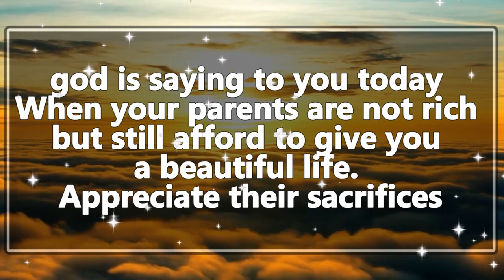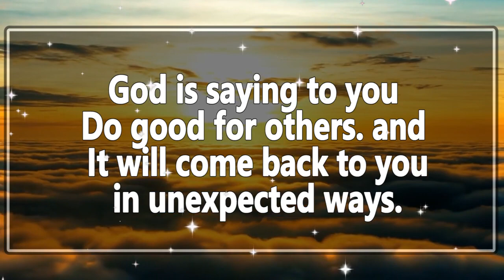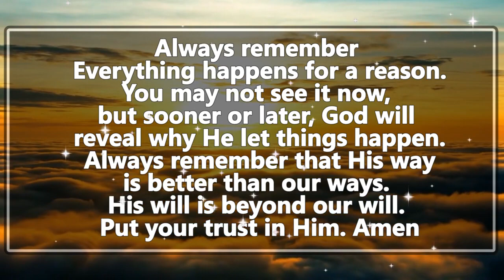God : someone will call you tomorrow 3pm to help you financ.| God Message For You Today | god here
🔴Background Music I use From Here -

God helps
Godly quotes
Bible Quotes
God Message Tarot
Financial abundance
Angels message
Jesus message
Godly quotes
Faith quotes
Universe message
Angel message
God Message For You Today
God says
Positive life affirmation
Lord Helps
Jesus quotes
God
God message
Jesus
Jesus message
God messages
Urgent message from God
Jesus says
Angel Signs
God msg
Angels message
Universe message
Money miracle
Life quotes